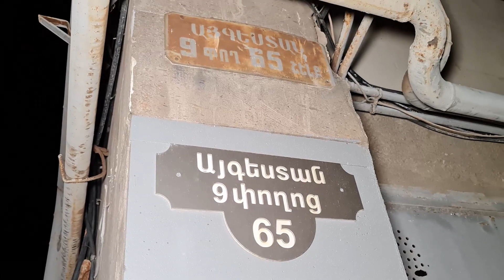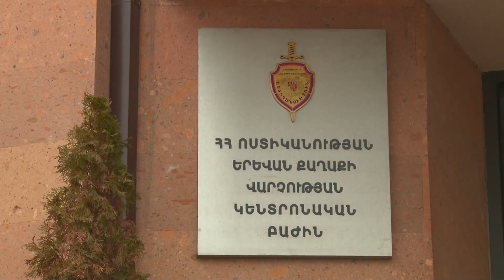Այգեստան թաղամասում կրակոցներ արձակած տղամարդը բերման է ենթարկվել ոստիկանություն